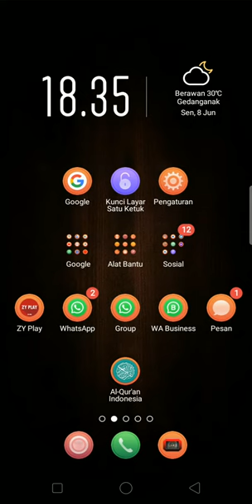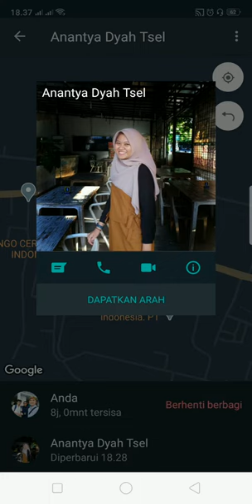Cara akses rute Google Maps dari share location WhatsApp dengan pilihan Berbagi lokasi terkini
Ternyata bisa kok kita mengakses rute google maps dari hasil share location WhatsApp berbagi lokasi terkini.